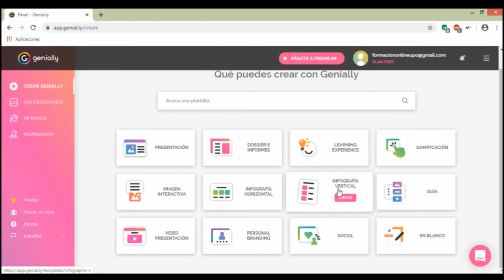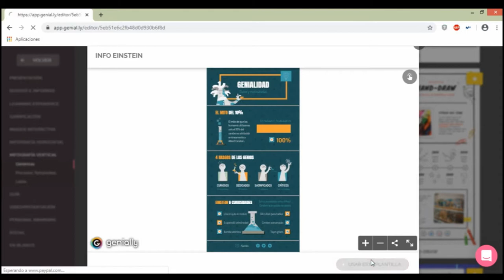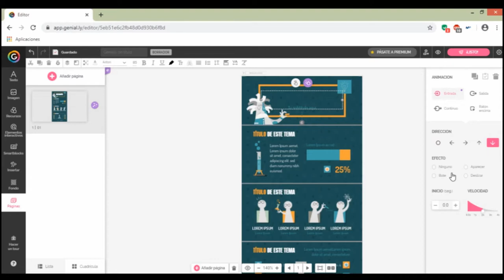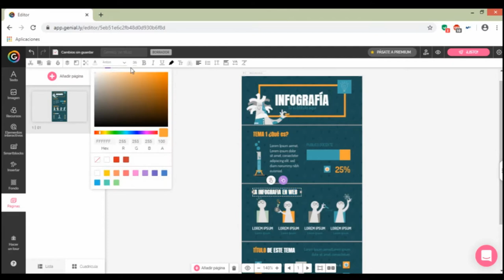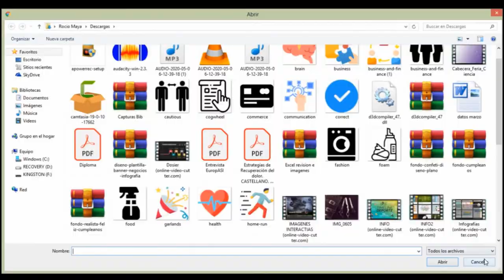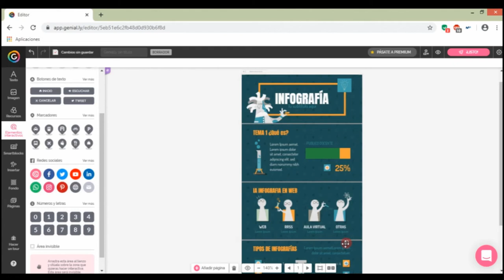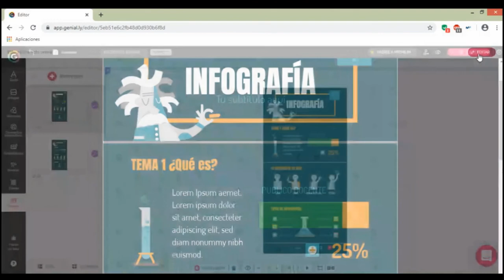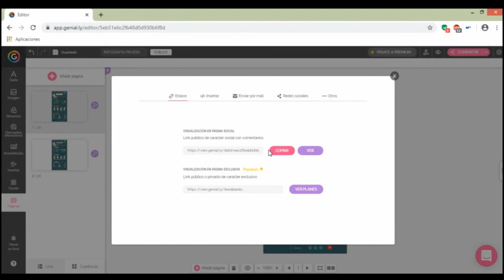Cómo crear infografías con Genially